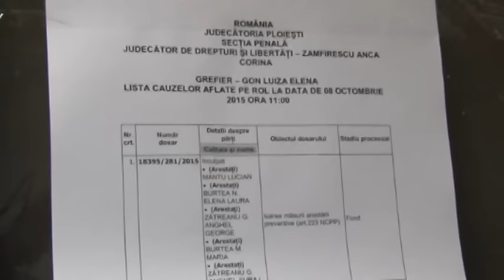Falsii tamaduitori de la Ploiesti, in arest preventiv pentru 30 de zile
Vrajitoria, santajul si inselaciunea au adus pentru cinci persoane din Ploiesti, pe langa deranjul unor perchezitii la domiciliu si o perioada de 30 de zile de arest preventiv. Vestea le-au da-o celor cinci, chiar judecatorii de drepturi si libertati de la tribunalul din Ploiesti. Dimineata, persoanele retinute ieri seara au ajuns in fata instantei. Pe scurt, dupa ce isi convingeau victimele ca le vor rezolva probleme de sanatate sau personale, apelau la amenintari si santaj pentru a mari suma de bani pretinsa initial. In acest fel, 30 de persoane din tara si strainatate au cazut prada falsilor tamaduitori. Decizia tribunalului nu este insa definitiva in cazul celor cinci.